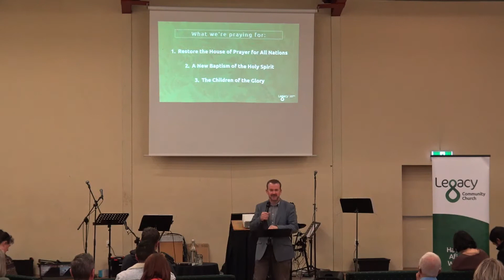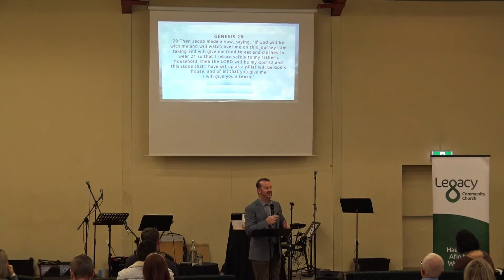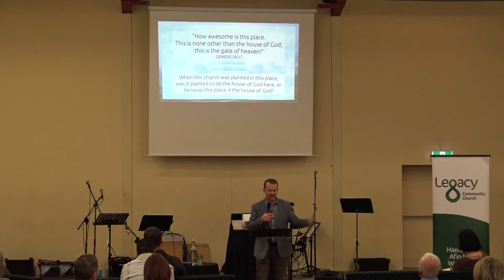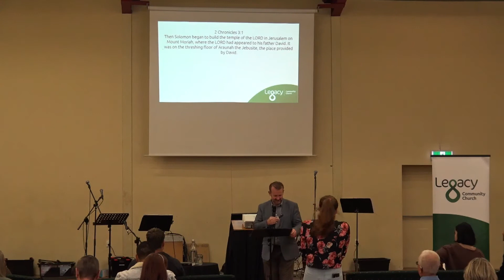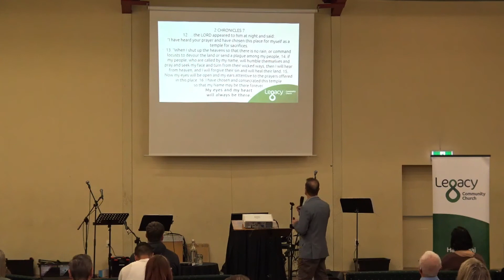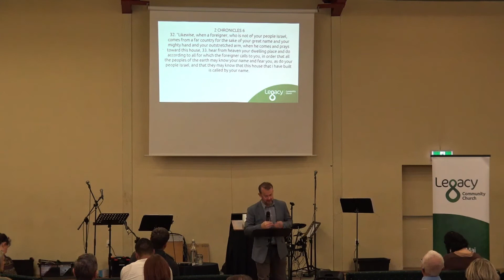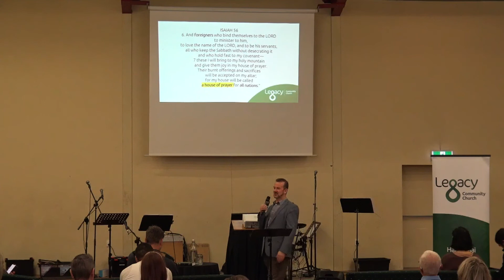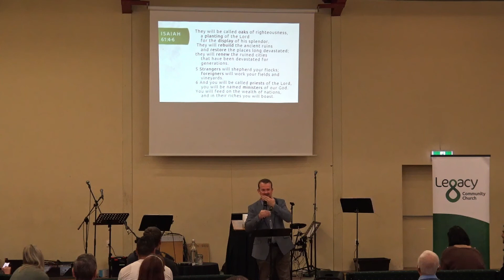June 20, 2021 Priests of Bethel - Part 1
Legacy Community Church: as we seek to grow in our call to prayer, Ps Nigel Ripley looks at the significance of the 'house of prayer for all nations'.
God's House - Bethel, God calls a 'House of Prayer', but what does 'church', the 'house of God' mean to us?
The ancient Jacob of Genesis stumbles across a truth that has significant meaning to us today...